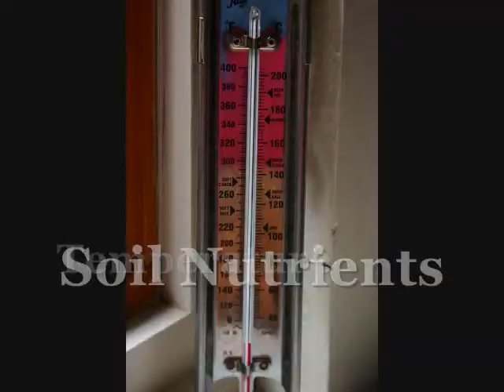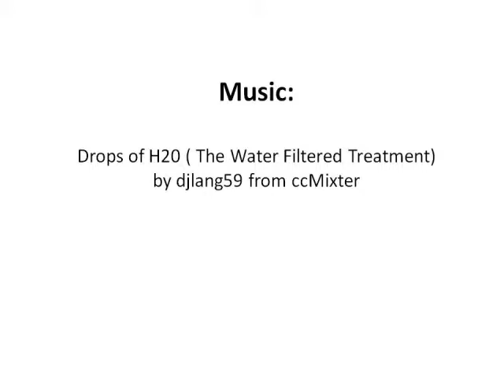Ecology: Biotic and Abiotic by Marianne DR Soriano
Ecology is the study of the interactions between living and non-living things in the environment. The biotic and abiotic factors maintain the balanced of an ecosystem.